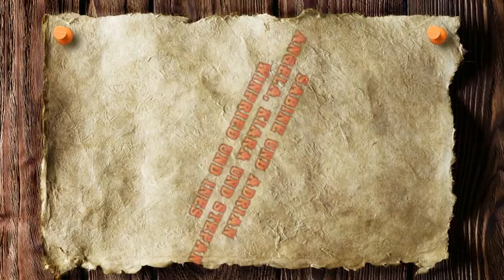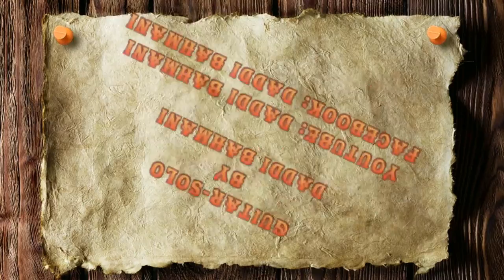Offroad Scout Adventure Tour 03 05 2014 im Offroadpark Böser Wolf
Mit Sabine, Adrian, Angela, Kiara, Ines und Winfried waren
unterwegs mit "Offroad and Outdoor"!